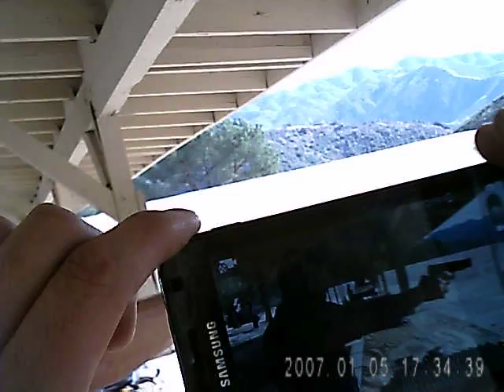Bios EyeWear #2 Cam @Burro Canyon